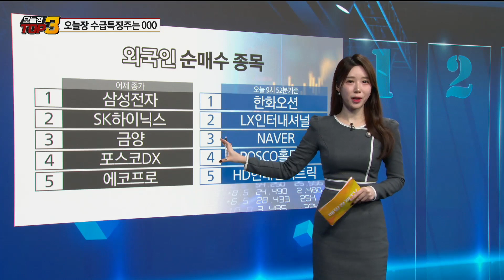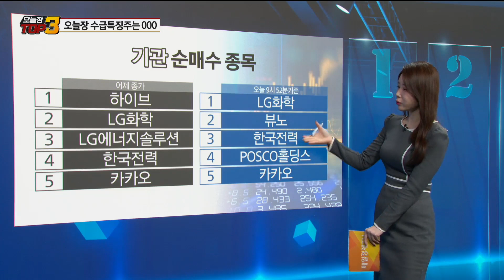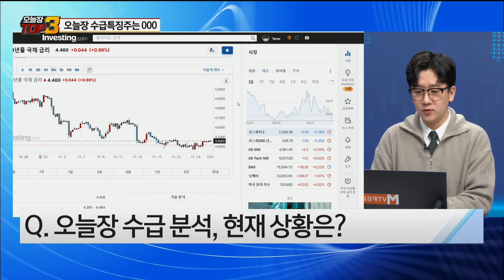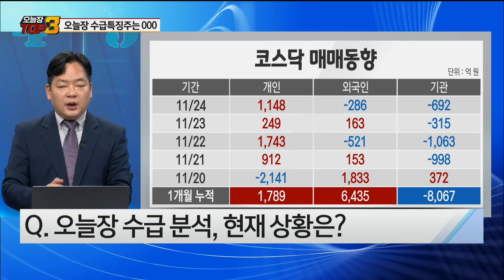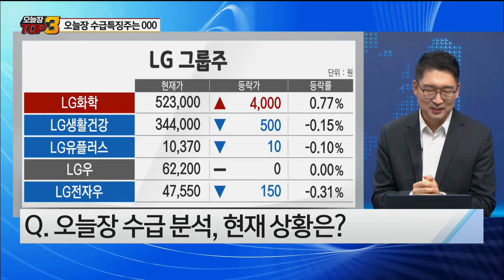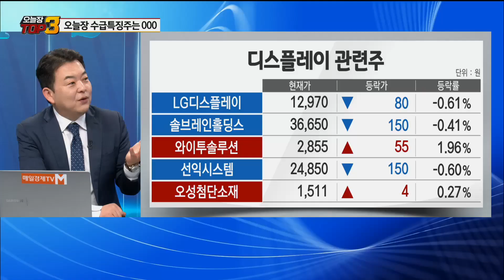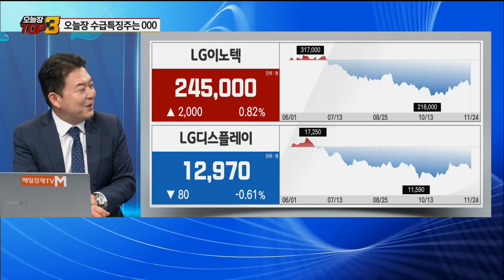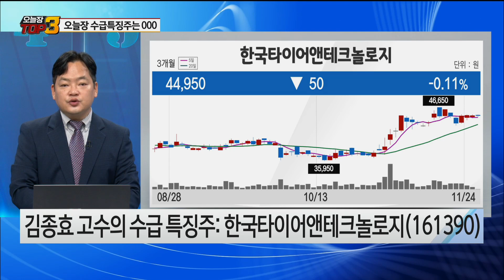[오늘장TOP5 3위] LS ELECTRIC, 한국타이어앤테크,LG디스플레이